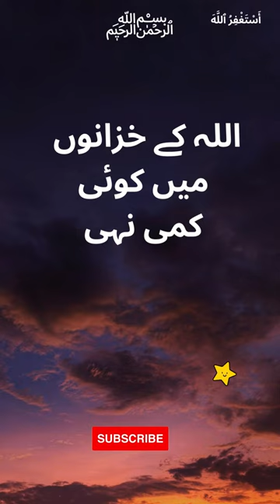Alla Ke Khazane | Khazana Hasil Kerne Ka Tariqa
About Islam
Golden Words

Wazaif,
Islami Wazifa,
Islamic Wazifa,
Islamic Wazaif,
Best Wazifa,Quranic Wazifa,
Qurani Wazaif,
Qurani Wazifay,
Hadees,Hadees Sharif,Ahadees,
Hadith,Best Hadees,